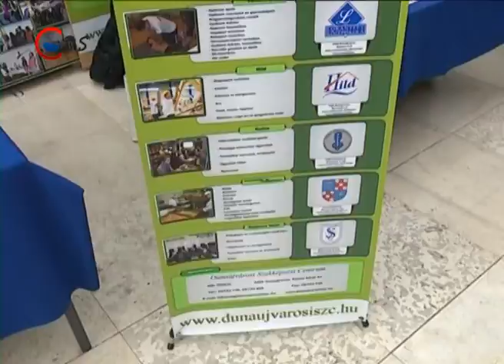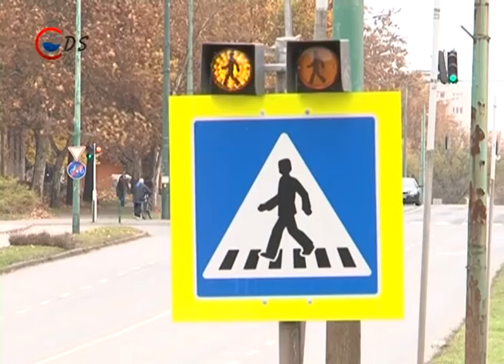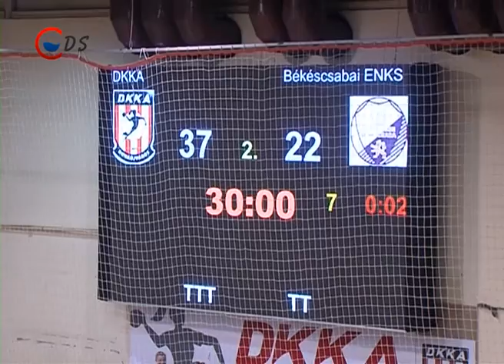HIRADO 2015 11 10